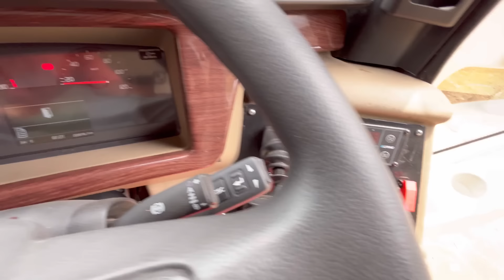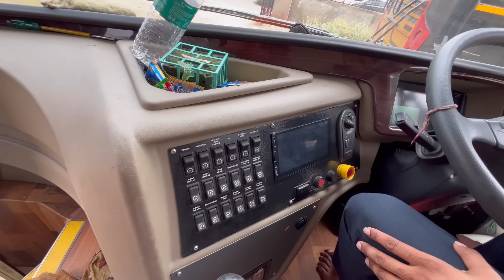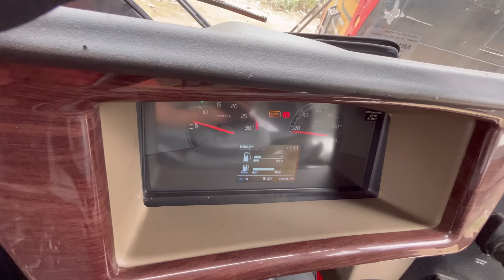2 CRORE की VOLVO 9600 का maintenance सुनकर दंग रह जाओगे🥵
This is Brand new Volvo 9600 multi axle bus worth 2 Crore owned by Jakhad travels!

10800 CC
350 HP
1350 NM Torque

It is India's longest bus with the length of 15 metres.

It comes with 2 configurations
Sleeper and seating